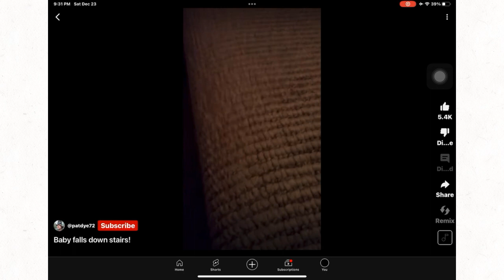Baby falling down the stairs with voices and crying and sound effects